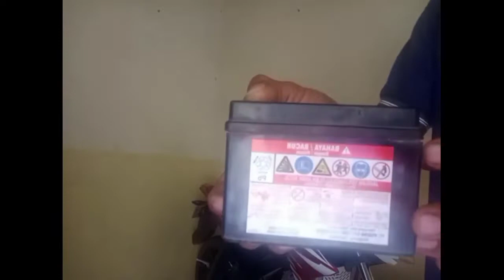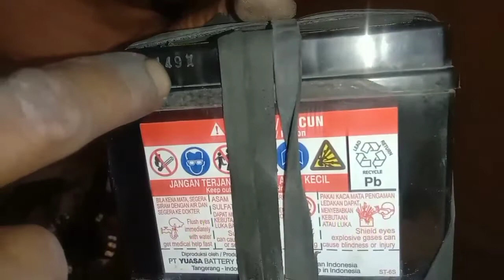memperbaiki aki soak